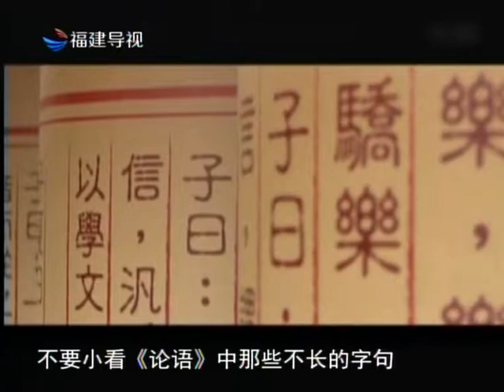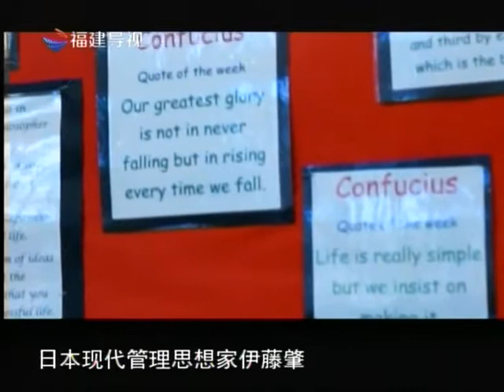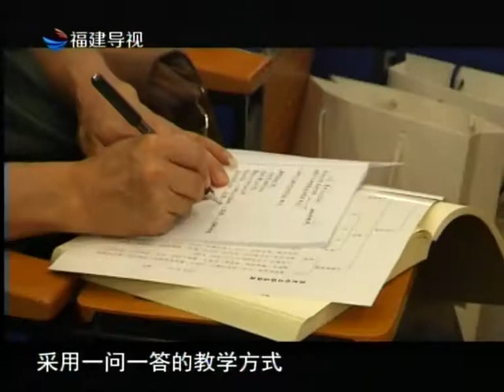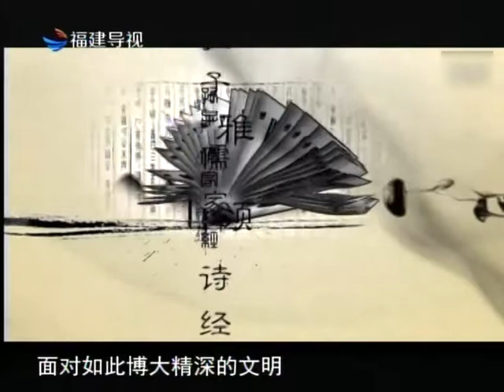2014 10 24~28福州講座報導